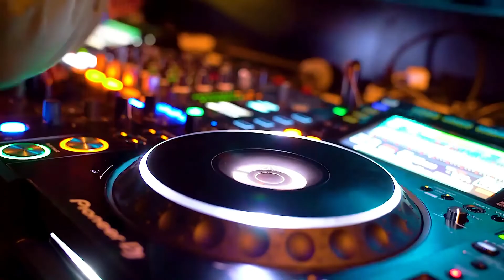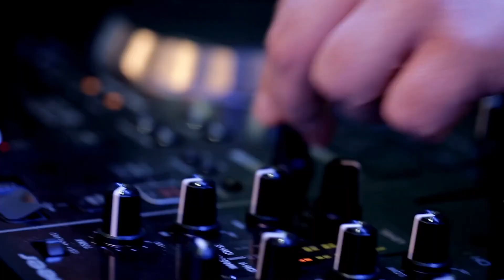Jesli tylko bys chciala Rafał Piwkowski cover